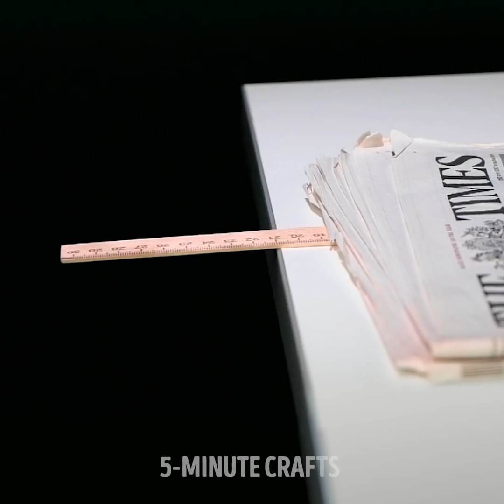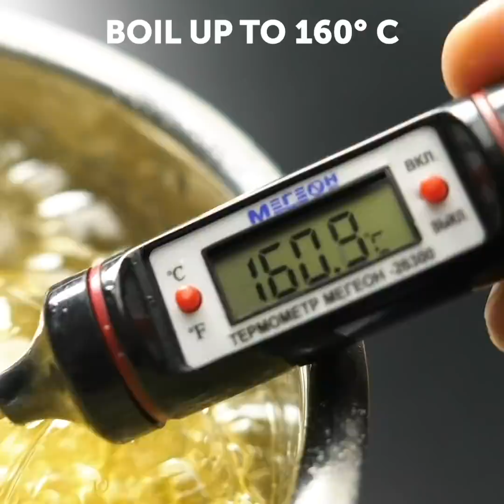30 EASY BUT COOL EXPERIMENTS TO MAKE AT HOME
Fun science tricks everyone should learn

You can create your own UV light using pink markers and tape. Simply layer some pink painted tape on your phone flashlight and voila.
If you run a receipt through a flat iron it will turn black. That’s because the paper is sensitive to heat and that’s how the numbers and letters are printed on it. – Using laser.
You can make your own game using markers and some kitchen foil. You simply fold the foil on the sides and then you draw small spider doodles in them. Then, you pour some water on top to lift the doodles up and you can play a racing game with your friends.
The acid present in orange and lemon peels can actually break a balloon.
Water in glass usually flips things horizontally. So, if you have a hand behind the glass pointing on the right when you pour water in, it will start pointing left.

Timestamps:
2:00 – Racing spider
2:27 – Cute fake snow
4:54 – Raisins vs soda
6:05 – The law of conservation of energy
7:38 – Amazing science experiments
9:57 – The transparency of oil
12:13 – The memory shape of nitinol